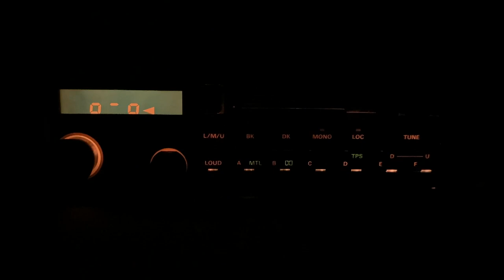1980s Panasonic CQ-878EG Car Cassette Aux Radio Player / Testing